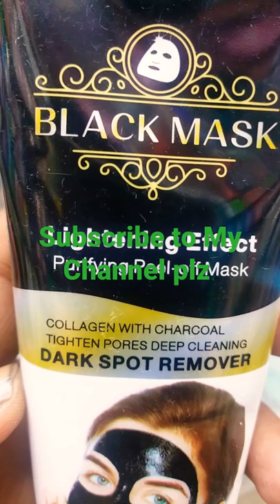Lark Black MASK Dark Spot Remover Collagen